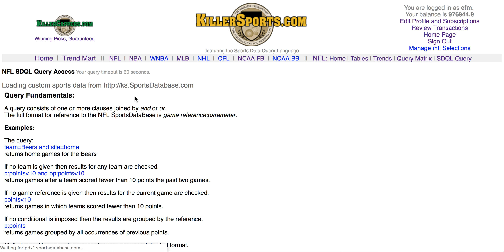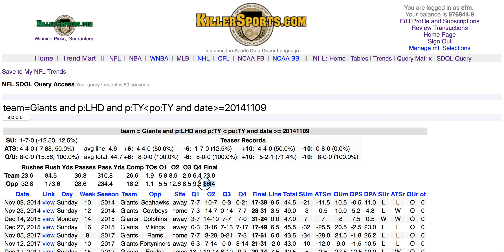NFL Video MON 10 20181112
The SDQL performance indicator for the Monday Nighter for week TEN of the NFL season features the Giants off a loss as a home dog in which they were outgained.